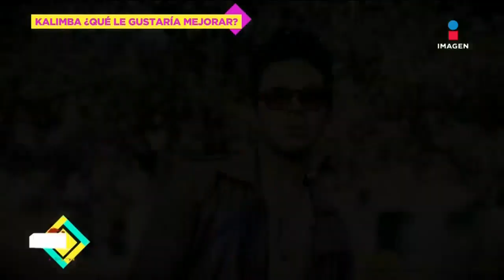Kalimba desea ser un padre más presente este 2023 | De Primera Mano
Aunque el 2022 fue un buen año para Kalimba y lleno de trabajo, el cantante confesó que le gustaría ser un papá más presente.